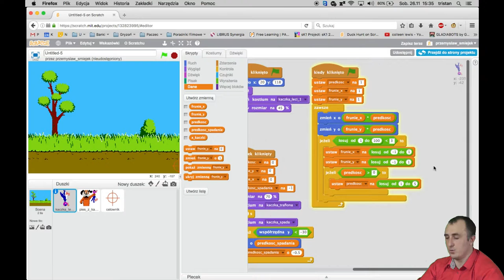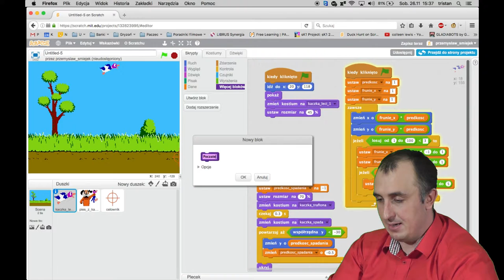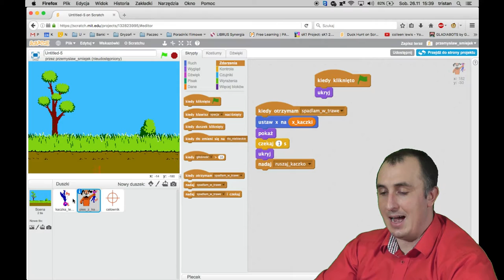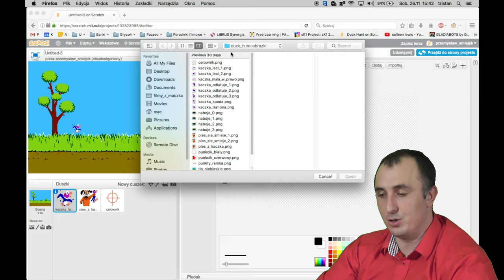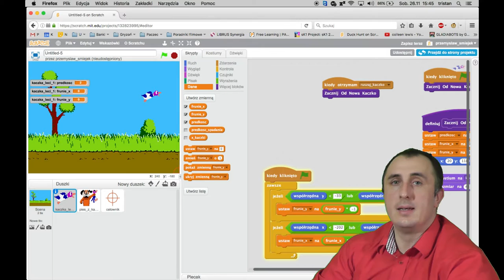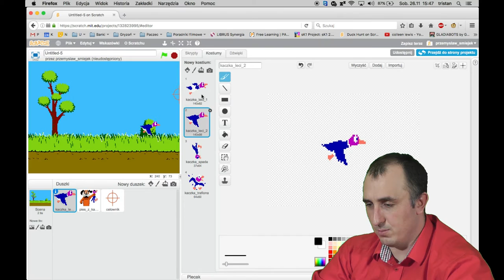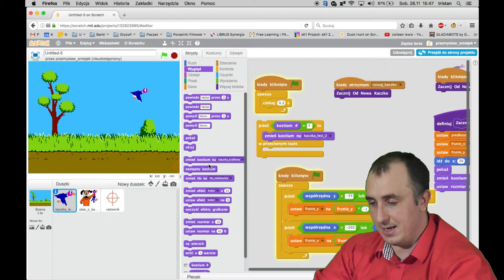Scratch: Polowanie na kaczki – odcinek 5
Piąta część serii filmów o grze Duck Hunt oryginalnie wydanej w 1985 roku przez Nintendo.